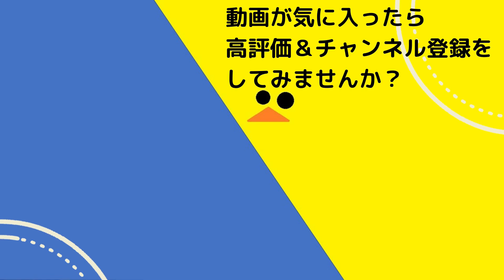#13 戦闘ヘリで石油プラントから人質を救出＆脱出せよ・・・Stormworks【低い声で実況するの？】【ラバーダック】 【日本語化】ストームワークス【初心者】【dlc】【戦車】【ゲパルト】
攻撃ヘリというより報道用のヘリですが、対空戦、対地戦どちらも優秀に立ち回りますね。

シミュレーションゲー以外のゲーム実況はこちら